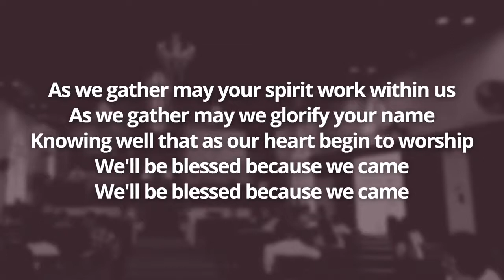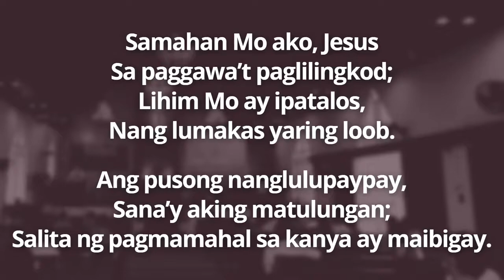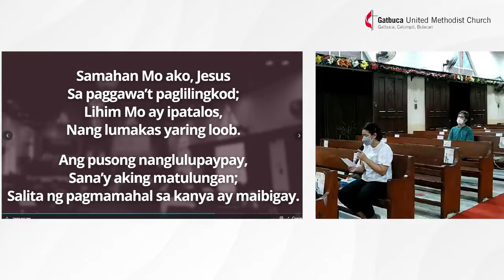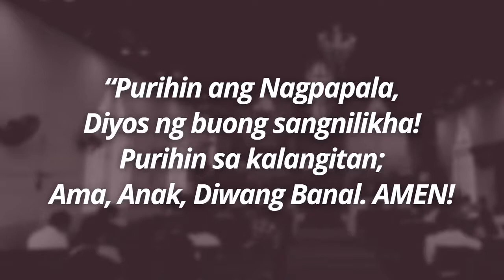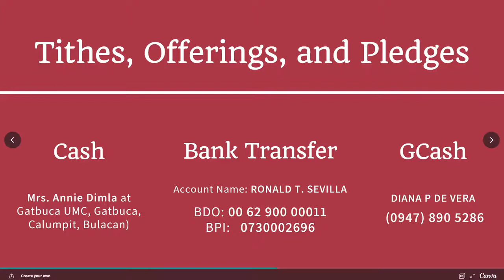Midweek Service | February 3, 2022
JOIN OUR ONLINE MIDWEEK SERVICE!

1 Mga Taga-Corinto 15:1-1

Administrative Pastor: Rev. Nixon Sarmiento
Deaconess: Dss. Edel Kristelyn Bautista
Gatbuca United Methodist Church